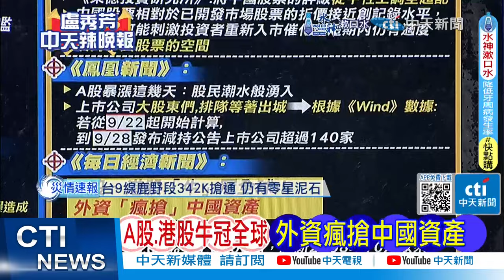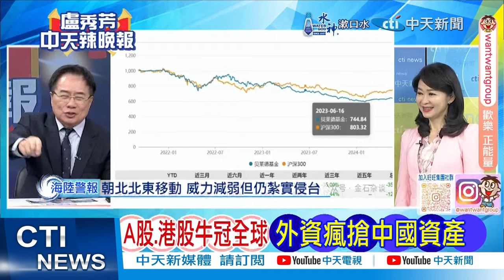陸媒:A股暴漲這幾天 股民潮水般湧入 大股東排隊退出? | 瘋搶中國資產 華爾街動了【盧秀芳辣晚報】精華版@中天新聞CtiNews